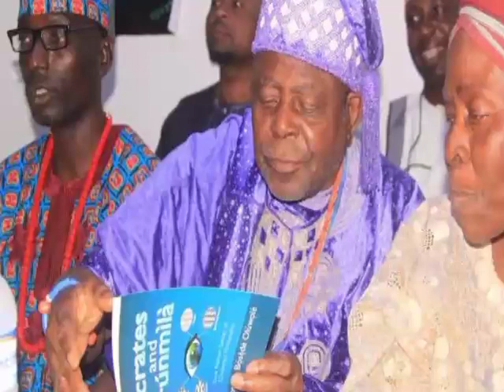Another Clergy And Close Friend Of President Buhari Wąrns Him On D Dąngęrs Ahead.Exp0sęs D Węąk Link